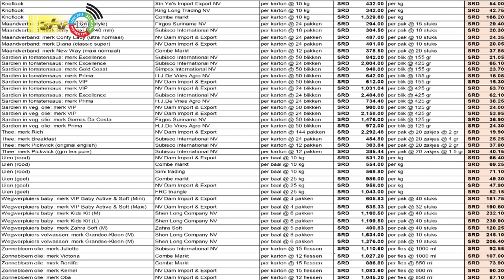27 01 2024 Korte berichten: Surge, Wroko fu mek' moni & Basisgoederen